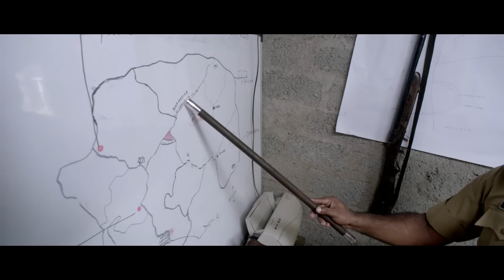Kuttikalundu Sookshikkuka Video Song | Himagiri | Bijibal | Anoop Menon | Bhavana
Kuttikalundu Sookshikkuka is a family thriller film written and directed by Kalavoor Ravikumar and produced by Mohanan G. It stars Anoop Menon and Bhavana in lead roles.

Song Name : Himagiri
Lyrics : Prabha Varma

Directed by Kalavoor Ravikumar
Produced by Mohanan G.
Screenplay by Kalavoor Ravikumar
Starring
Anoop Menon
Bhavana
Anumol

Edited by Dileep Dennis
Production company : M. Star Satellite Communications
Distributed by AJ Film Company